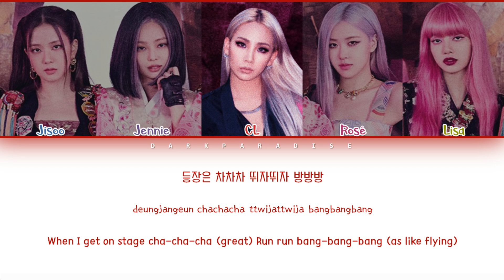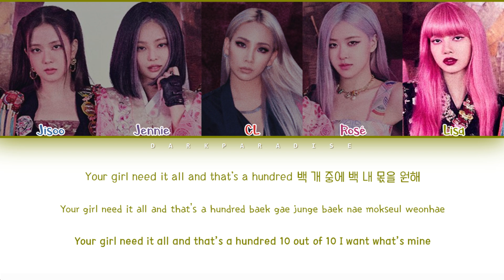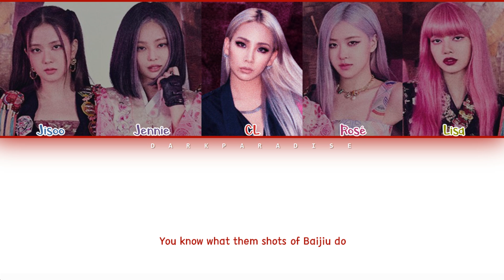BLACKPINK, CL - How You Like That, B*tches? (Color Coded Lyrics)